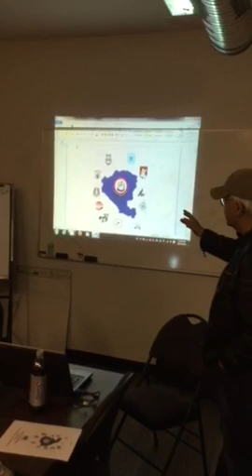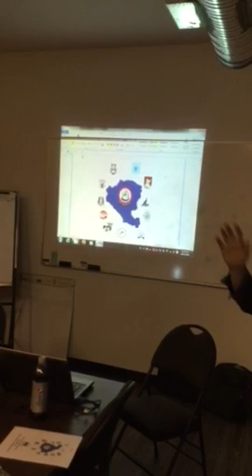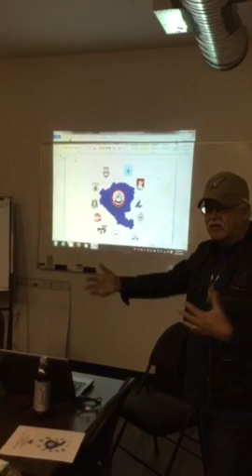Treaty info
Chief Mike leach